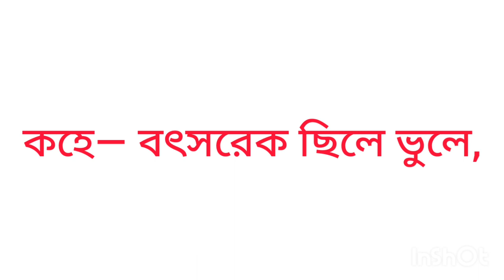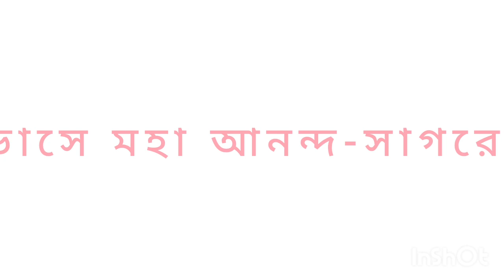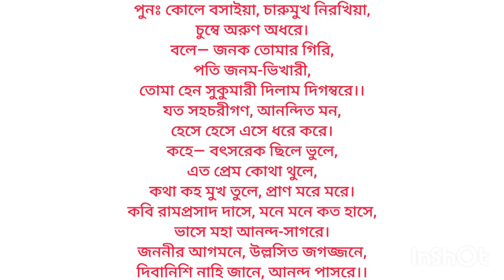আজ শুভনিশি পোহাইল তোমার। আগমনী। Shakta Padaboli Agomoni Ramprasad Sen Burdwan University 2nd Sem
আজ শুভনিশি পোহাইল তোমার।
এই যে নন্দিনী আইল, বরণ করিয়া আন ঘরে।
মুখ-শশী দেখে আসি, যাবে দুঃখরাশি,
ও চাঁদ-মুখের হাসি সুধারাশি ক্ষরে।
শুনিয়া ও শুভ বাণী, এলোচুলে ধায় রাণী,
বসন না সম্বরে।
গদগদ ভাব-ভরে; ঝর ঝর আঁখি ঝরে,
পাছে করি’ গিরিবরে,
অমনি কাঁদে গলা ধরে।।
পুনঃ কোলে বসাইয়া, চারুমুখ নিরখিয়া,
চুম্বে অরুণ অধরে।
বলে— জনক তোমার গিরি,
পতি জনম-ভিখারী,
তোমা হেন সুকুমারী দিলাম দিগম্বরে।।
যত সহচরীগণ, আনন্দিত মন,
হেসে হেসে এসে ধরে করে।
কহে— বৎসরেক ছিলে ভুলে,
এত প্রেম কোথা থুলে,
কথা কহ মুখ তুলে, প্রাণ মরে মরে।
কবি রামপ্রসাদ দাসে, মনে মনে কত হাসে,
ভাসে মহা আনন্দ-সাগরে।
জননীর আগমনে, উল্লসিত জগজ্জনে,
দিবানিশি নাহি জানে, আনন্দ পাসরে।।